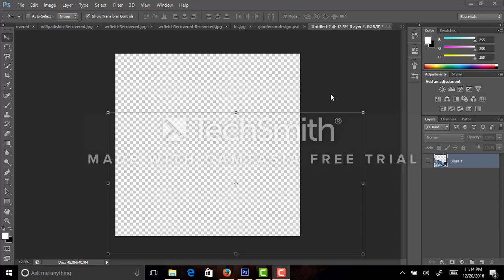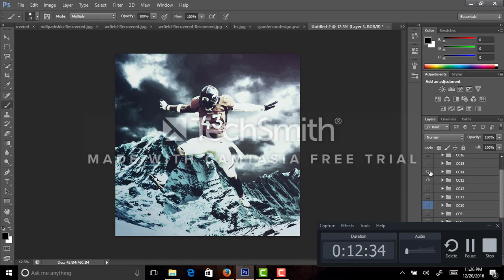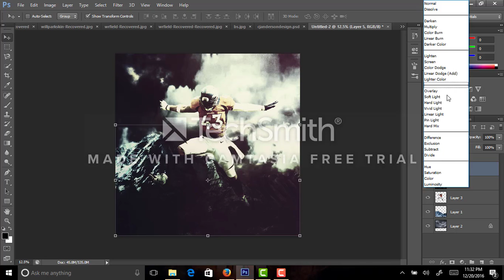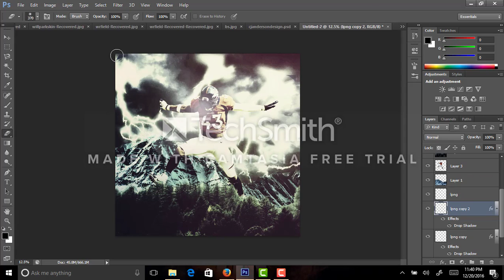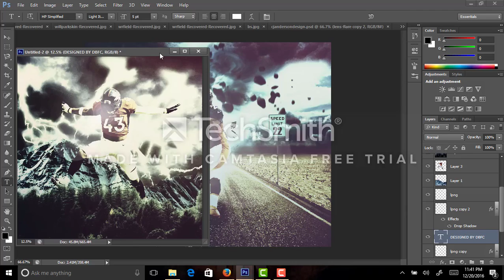TJ WARD SPEED ART